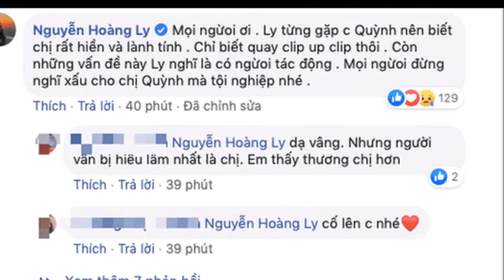QUỲNH TRẦN JP bất ngờ tuyên bố không hay không biết gì đến vụ việc của LY LY_ Đâu là sự thật?